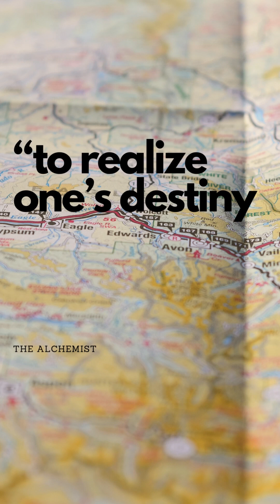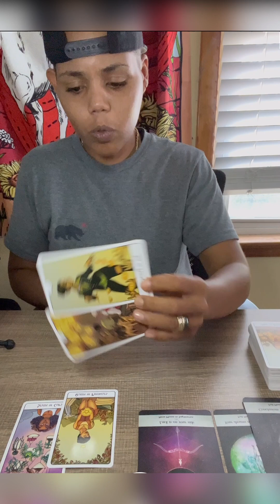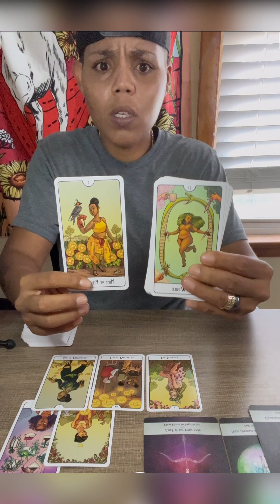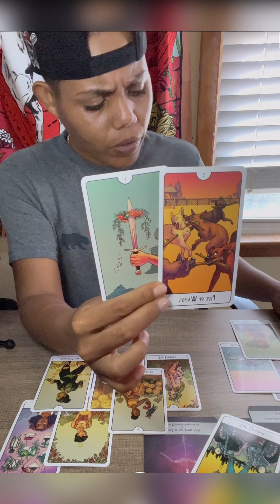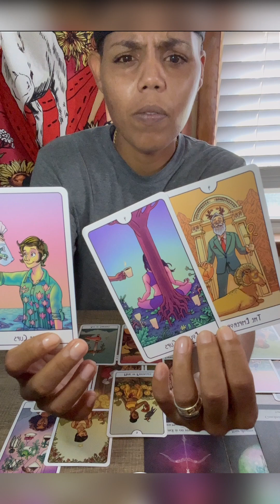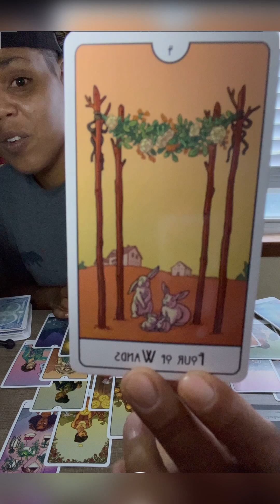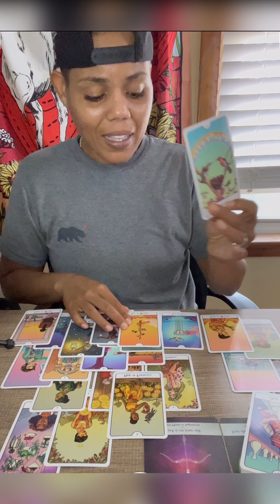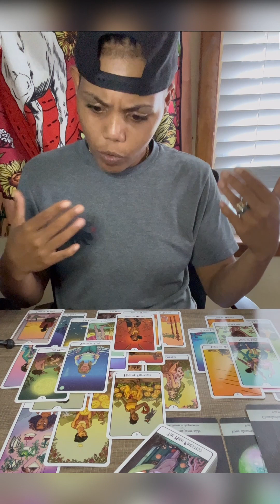🤯DM needs to make a move to get the ball rolling..☄️